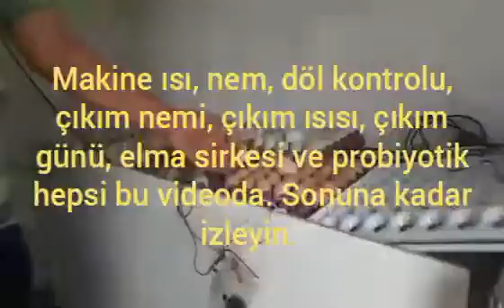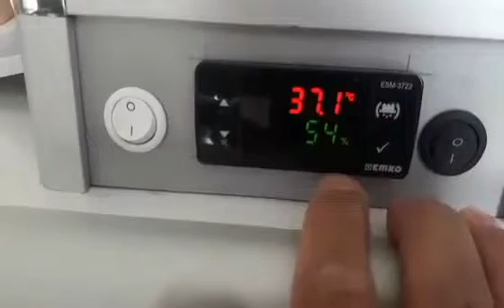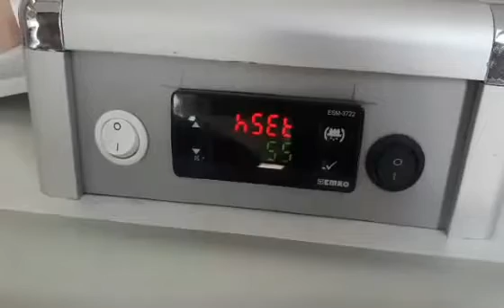Kuluçka makinesi nasıl çalıştırılır?Yumurtadan civcive bütün bilgiler.(Sonuna kadar izleyin)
Merhaba arkadaşlar.Yeni  bir yumurta yüklemesi yaptık.Yaparken de bildiğimiz bütün konuları sizinle paylaştım.Yumurtanın nasıl olmasından,civciv çıkınca ne yapılması gerektiğinin hepsini anlattım. İzlemeye ve tavsiye etmeye devam edin.İyi seyirler.